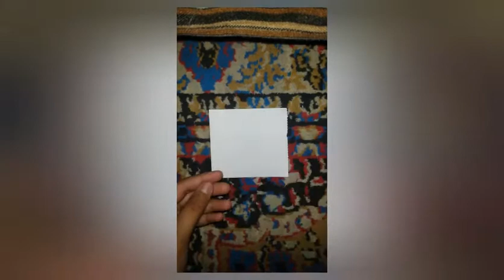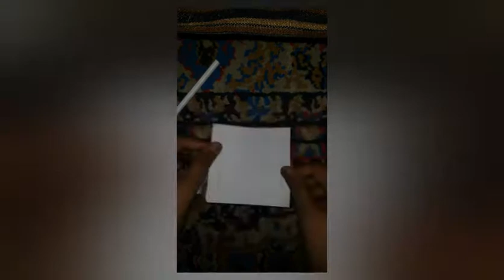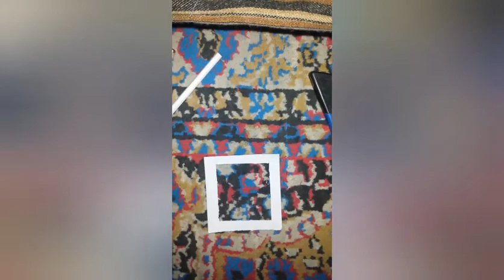white paper photo frame easy / craft with nini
hey guys today I will make a photo frame

you have already seen in the video .
  comment to give ideas .

craft with nini